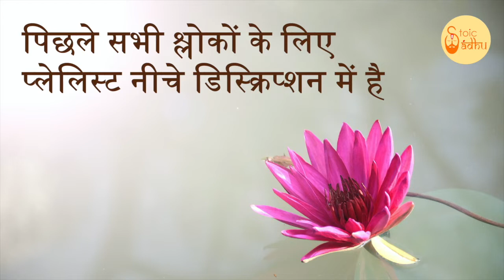Bhagavad Gita 9.30 | Chapter 9 Shloka 30 | भगवद् गीता 9.30 | अध्याय 9 श्लोक 30 | Gita Shloka 368